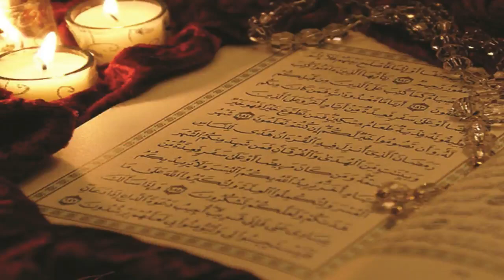IS DAUR MEIN ALLAH KE DEEN KI MADAD - ABU YAHYA